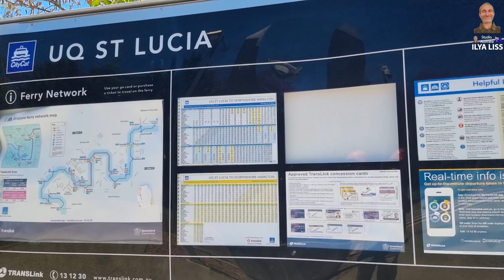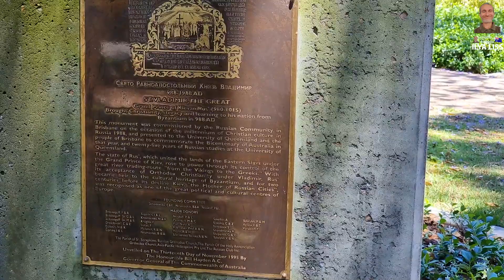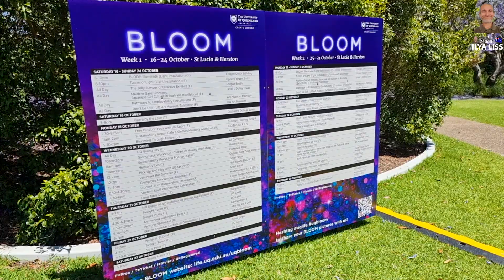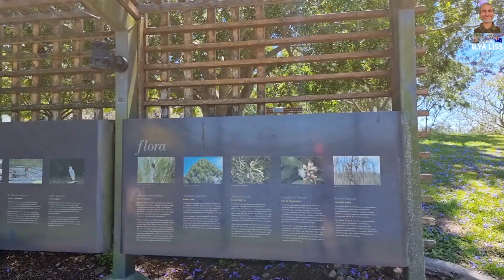Природа и университет. Что между ними может быть общего? (видео 493)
В Австралии сейчас весна, вовсю цветет Джакаранда и я подумал, что будет интересно не просто пройтись по улицам города, а посмотреть на эту красоту где-нибудь в особом месте. Ну и выбрал для съемок кампус огромного местного университета в Брисбене - The University of Queensland. Сегодня мы побродим с вами по маленькой части этого учебного заведения, ибо обойти и посмотреть его весь не хватит и дня...

Меня зовут Илья Лисс, я снимаю для вас только красивые, позитивные и честные видео рассказы и интересные истории об Австралии и странах мира. Не претендую на звание эксперта в жизни, политике или природе, поэтому на моем канале вы увидите изложение событий, исключительно с моей личной точки зрения.

Идея, съемки, озвучка, монтаж - Илья Лисс.